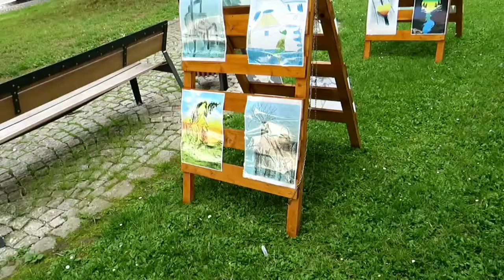ZUŠka v pohybu - Černovice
ČERNOVICE: ZUŠka v pohybu. Venkovní galerie tvorby výtvarného oboru ZUŠ. Mariánské náměstí v Černovicích, u kostela Povýšení sv. Kříže. Natočeno: 4. září 2021. Hudba: Et Voila - Chris Haugen. Celý článek a fotogalerie zde